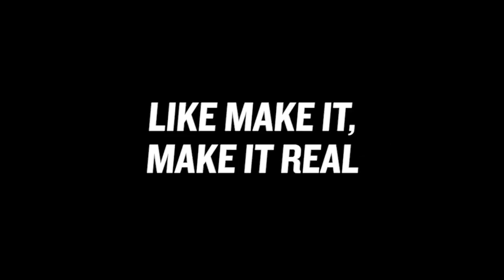JOB ADVICE FOR MILLENNIALS [Gary Vaynerchuk]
Millenials and parents of this generation listen up!!! ... Please allow me these 100 seconds to give you something to ponder and take serious as you head into "the market" ...